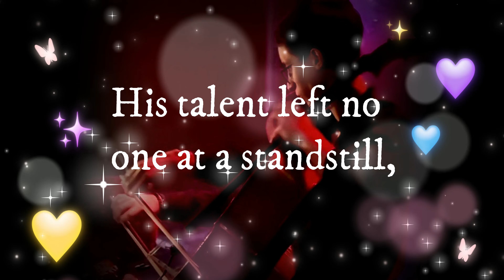Matteo Bocelli Debut Performance In Brazil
In his Brazilian debut, Matteo Bocelli enchanted the audience with an extraordinary performance at Mineirão, in Belo Horizonte. His talent left no one at a standstill, deserving of all the applause. 🎤👏🏻🤩❤️